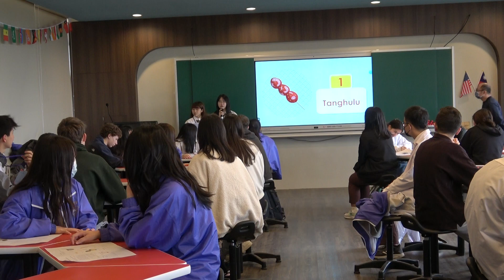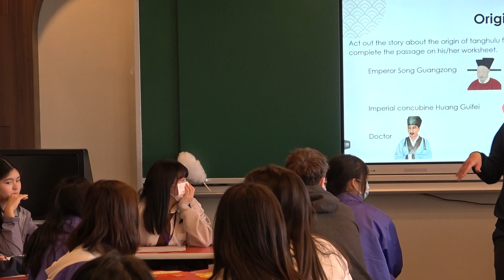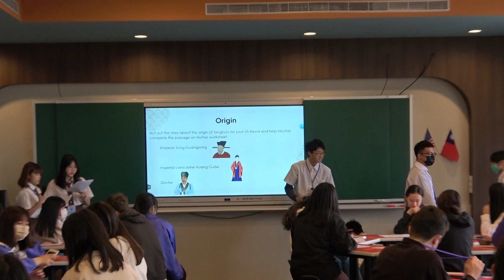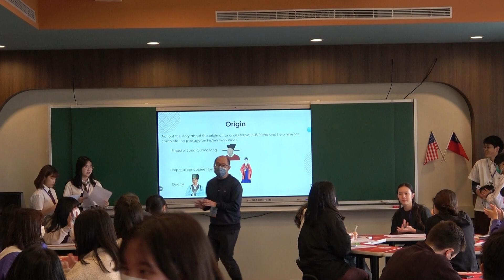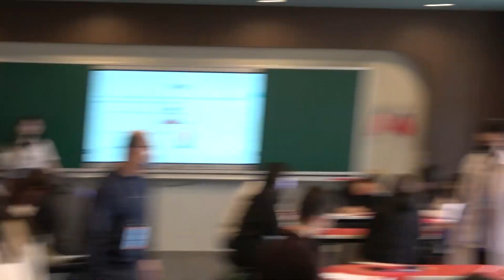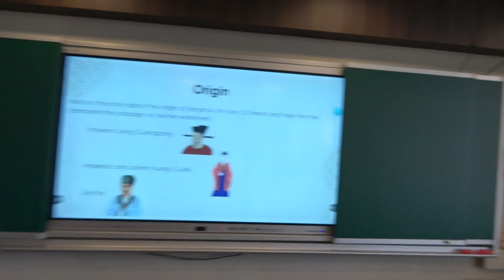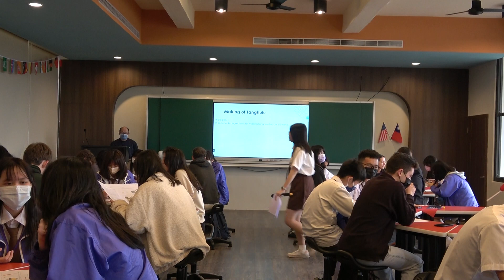Taiwanese Culture Workshop 1